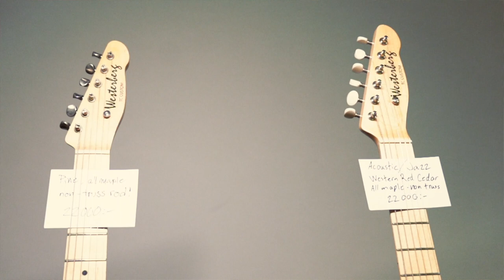Westerberg Guitars / Interview / The Great Scandinavian Guitar Show / VintageandRare.com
Interviewed at The Great Scandinavian Guitar Show 2018 in Stockholm at Fryshuset.